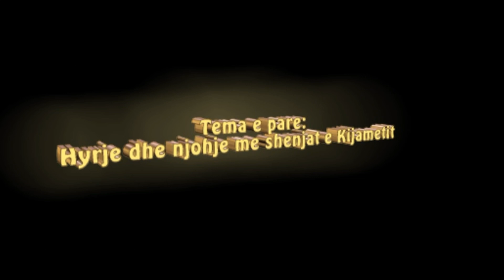Hyrje ne shenjat e Kijametit - Hoxhë Ervin Qylafku pj.1